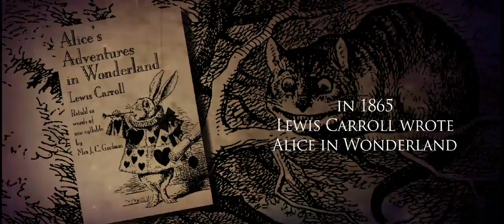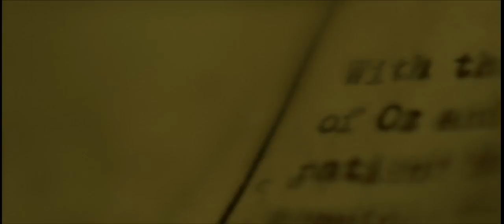Bedlam Stories Novel Trailer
Novel coming soon from Christine Converse, Story by Pearry Teo